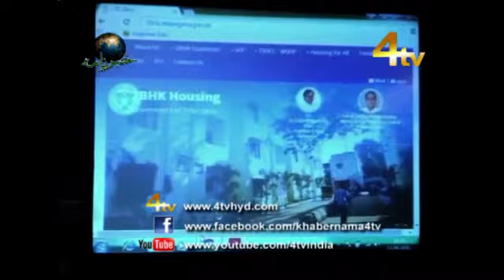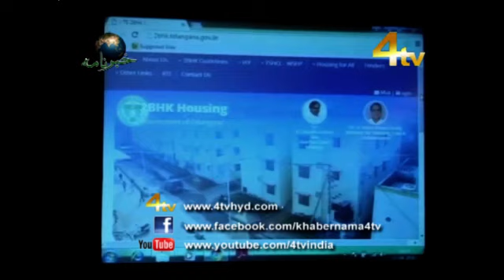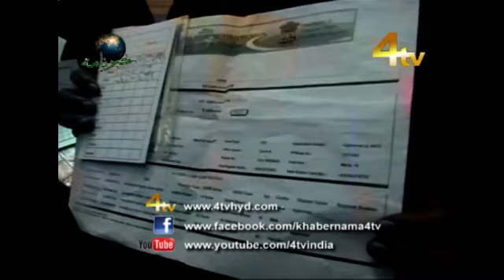4tv Khabernama 17-04-2016